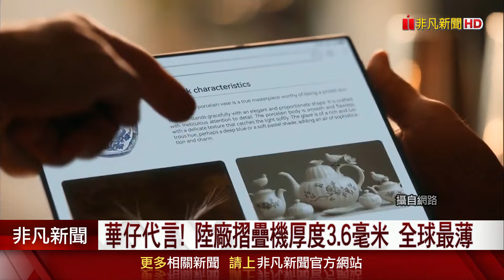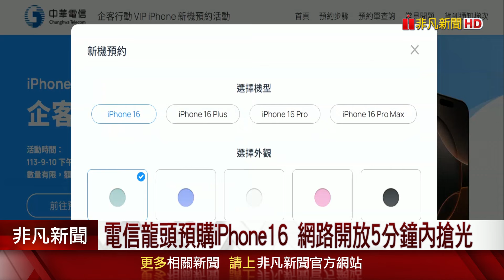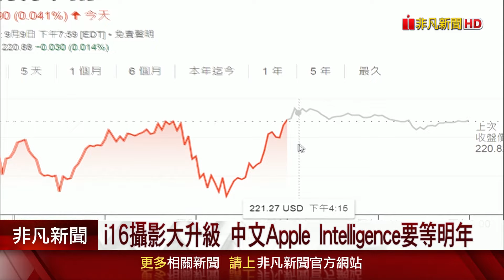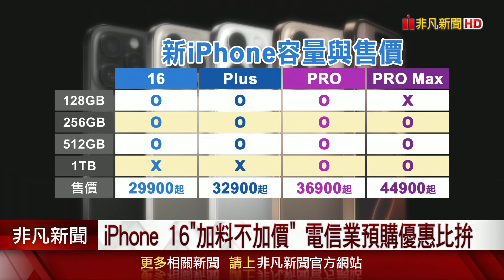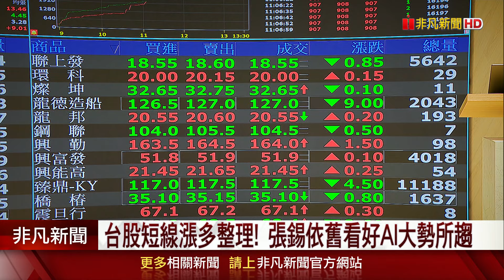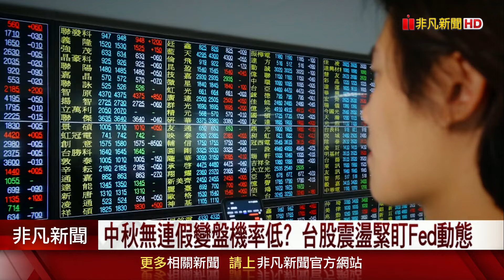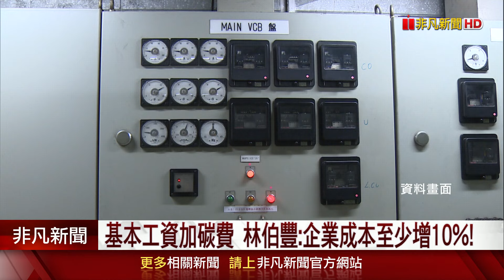電信龍頭預購iPhone16 網路開放5分鐘內搶光 川賀辯論將登場 美股主要指數漲跌互見｜主播貝庭｜【非凡Morning Call】20240911｜非凡財經新聞